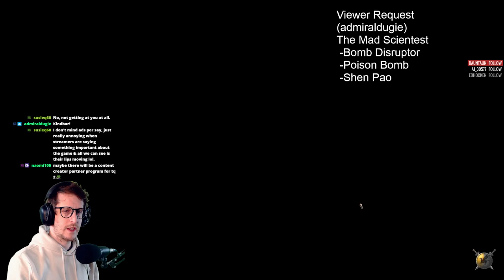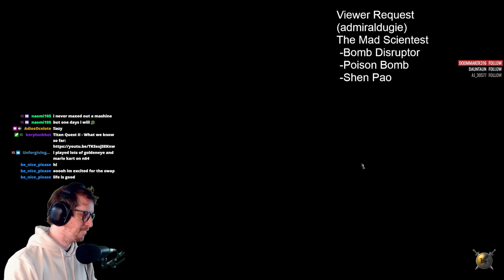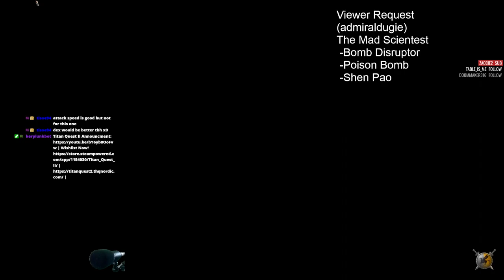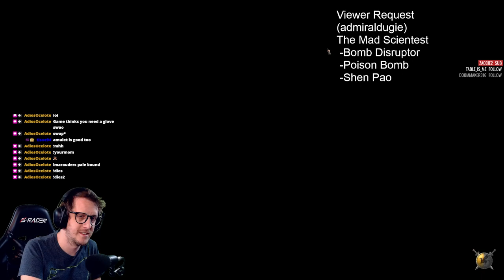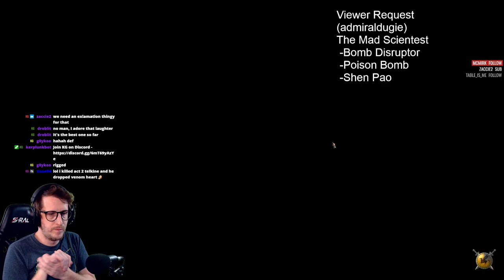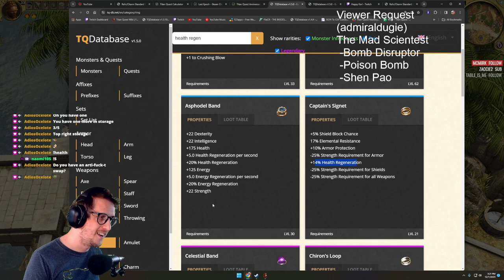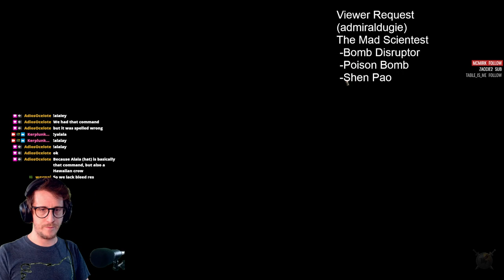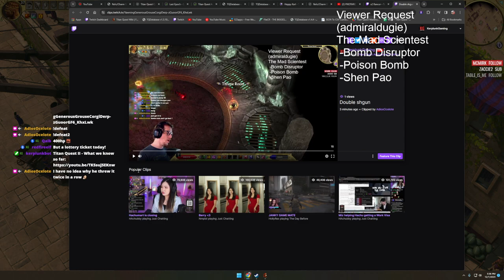Building a Bomb Disruptor! Part 02